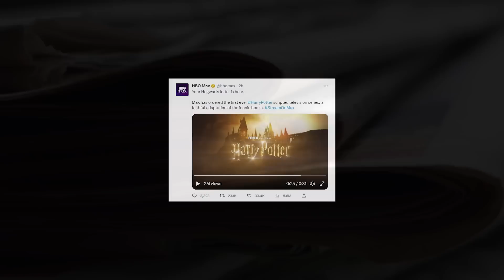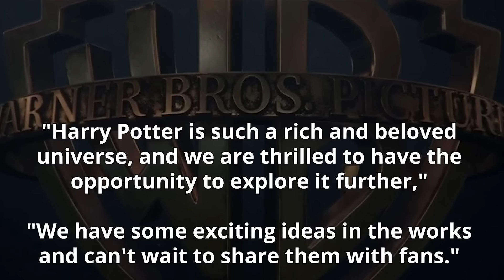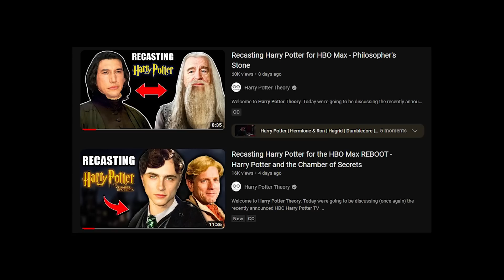3 Massive NEW Details REVEALED About the Harry Potter Reboot (SPIN-OFFS?!)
Welcome to Harry Potter Theory. Today we’ll be discussing 3 NEW DETAILS revealed about the upcoming Harry Potter Reboot.

With the news earlier this month that a NEW Harry Potter show is on the horizon- the The Harry Potter fandom has been abuzz with excitement as new details about the show are slowly unveiled.

Since the announcement, fans have been eagerly awaiting news about the new adaptation, and now, three major updates have been released, offering a SMALL glimpse into what we can expect from the series. From casting decisions to spin-offs to budget, we'll dive into these exciting new details and what they could mean for the world of Harry Potter.

▼MAILING ADDRESS
HP Theory
BC
V7M 0G4

Thanks!